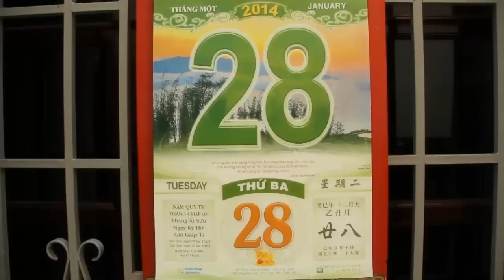[Phim ngắn] - Yêu thương gửi gắm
Phim ngắn nói về chàng trai trẻ vì bận rộn công việc mà không thể về ăn Tết cùng gia đình. Cha, mẹ anh đã làm những món ăn ngày Tết gửi lên cho anh, trong đó gửi gắm những tình cảm yêu thương của cả gia đình và cuối cùng chàng trai đã nhận ra không có gì quan trọng hơn gia đình của mình.

Thành viên tham gia:
Thực hiện ( Đạo diễn , Kịch bản, Dựng Phim, v.v...): Trần Khắc Minh
Quay phim : Trần Khắc Vũ
Sản Xuất Danh Dự: Cường Mai
Diễn viên: Trần Khắc Hội, Trịnh Thị Loan, Trần Khắc Minh

★ Cuộc thi sáng tạo phim ngắn Tết Đoàn Viên với thông điệp "Về nhà đón Tết - Gia Đình trên hết" do nhãn hàng dầu ăn cao cấp Neptune tổ chức (từ 05/12/2013 đến 20/01/2014) đang nhận được sự quan tâm và tham gia nhiệt tình của các bạn trẻ yêu thích làm phim trên cả nước. Xem thể lệ tại

Và thời gian vẫn còn cho các bạn khác. Hãy nhanh tay tham gia để giành giải thưởng 100 triệu đồng từ nhãn hàng Neptune!